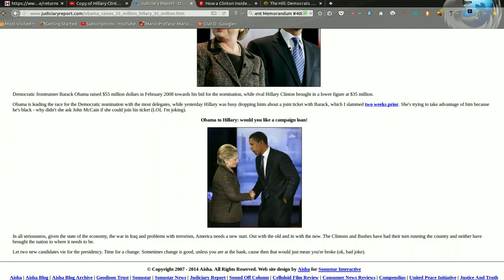Hillary Clinton: Trying to get where you want to go?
Hillary Clinton "Trying to get where you want to go? This page isn't it" -

list=PLlQTyeA4alwDq2IIAp3XqBedkTv7L9nfV

HILLARY & BILL CLINTON - BILLS
$109 million of them since leaving the White House to be exact.
Today, they've released their tax records showing they've made $109 million given to charity in the form of their own foundation (hmmm) and that was right after stealing White House furniture before they left, then pimping out Bill at the opening of every envelope and cutting of every ribbon to get rich. He's also available for weddings and Bar Mitzvahs.
Irrespective of all that  they still haven't addressed the matter of their offshore accounts in Grand Cayman that they don't pay taxes on.

The Clinton's Have Three Cayman Island Accounts.
Securities and Exchange Commission documents and financial- disclosure forms filed by Hillary Clinton show that Bill Clinton, 61, has a financial stake in three investment entities registered in the Cayman Islands by Burkle’s Yucaipa Cos. LLC.

In 2004, Hillary Clinton, a New York senator, said she wanted to close the “loopholes” for “people who create a mailbox, or a drop, or send one person to sit on the beach in some island paradise and claim that it is their offshore headquarters.”

Additionally, the Politico web site has stated that Hillary, who is lagging behind rival Barack Obama in the popular vote, delegate count, super delegate support, hairstyle polls, just everything, has not accounted for 18 million dollars of income.

The Politico web site. They're always kicking Hillary when she's down, really.

"UPDATE: The interesting part of course, is the roughly $18 million that the summary doesn't account for."